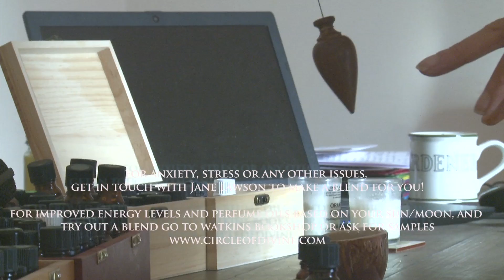Astrological Aromatherapy : Want IMprove Energy Level? Born on Saturday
Saturn is the key to your Well-being and energy levels if you are born on a Saturday.So activate that by using essential oils that balance Saturn.

For Planetary Days of the week Body Massage Oils go to
or @Watkins Bookshop , in Cecil Court , Leicester square, London UK

Presenter and Aromatherapist for over 25 years

Jane Lawson MCHP MIPTI
Principal & Founder of Natural Approach to Essential Oils.
Jane is a Clinical Aromatherapy. Clinical Reflexology, Metamorphic Technique, Reiki, Touch For Health (Kinesiology), KaHuna Massage. Touch Finger Therapy (TM), Past Life Therapy, ESR.